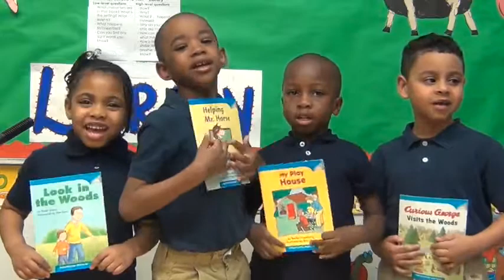Books Are Fun Song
MAY 6, 2015: Song by the Chamberlain PreK4 Singers: Janiya Collier, Gregory Fletcher, Todd Hamilton Jr., Xavier Womack.